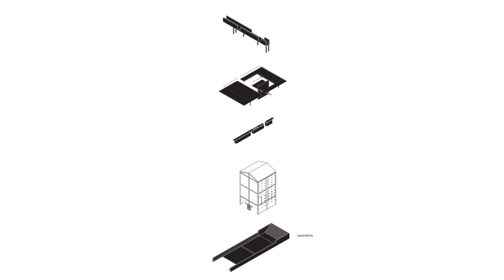Kaomai Tea Barn: Bridging Heritage and Nature in Chiang Mai's Historic Estate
Kaomai Tea Barn is a continuously adaptive-reuse project within Kaomai Estate 1955, the revitalized project of a multi-decade tobacco processing plant estate in Chiang Mai. In 2018, Kaomai Estate 1955 was awarded the 2018 UNESCO Asia-Pacific Awards for Cultural Heritage Conservation in New Design in the Heritage Contexts category. As part of the incremental plan to unite new commercial programs in the estate, the project location is carefully respected, yet links the surrounding ecology, landscape, and existing buildings together. As a result, the design envisions Kaomai Tea Barn as a connection platform to link Kaomai Avenue, the Amphitheater, and Kaomai Cafe both horizontally and vertically.

Following the conservation practice, the design respects the heritage barns’ specificity and authenticity in terms of architectural dimensions, form, and materials, including the repetitive 6 x 6-meter planning typology. Proposing to sunken the new tea house space is the design technique that highlights the authentic volume and creates a humble connection between ground level and the multi-floors of the architectural program. Meanwhile, these multi-levels create a unique experience of tea drinking culture.

The tea barn is designed to glow in the dark environment. The lighting features are designed to be hidden and to emphasize the tobacco-drying barn's values and authenticity. To highlight the authentic brick surfaces and unique vertical interior space, linear lighting and smooth glowing downlight are subtly integrated with the locally crafted concrete, timber, and dark gray structure. Due to the proposed lighting design, the contrast of the tobacco drying barn solidness and the new opening space introduces the humble design experience along the historic routes, the existing architecture, and the natural heritage.

The design embraces the “Reconstruction Technique” which is the design methodology to rebuild the building perception as it used to be since the existing structure has deteriorated. The construction team measures and records every detail of building material such as brick, mortar, void, columns, and beams. Respecting the barn's originality, reconstructing the preserved bricks with modernized steel and reinforced concrete will resurrect an overlooked industrial typology to life again by combining a conservation practice with a contemporary design aesthetic.

Under the umbrella of the “Historical and Ecological Tourism” framework, Kaomai Tea Barn is another vital part of the holistic Masterplan which could economically, socially, and environmentally grow through time. The project once again encourages visitors to appreciate the aesthetic of the preserved tobacco drying barns and rich nature and learn about the local history, native plants, and ecology on site. The project brings back the role of the tobacco processing estate in the past, serving as the community’s social and economic center, enhancing today’s spirit of local inclusion, and creating social sustainability.

Area: 210 m²
Year: 2022
Photographs: Spaceshift Studio
Lead Architects: Varat Limwibul, Pacharapan Ratananakorn
Landscape Architect: Varat Limwibul
Interior Architect: Pacharapan Ratananakorn
Structural Engineer: Nil Khamaoy
Contractor: Nil Khamaoy and Kaomai Team
Client: Kaomai Estate 1955
Lighting Design Consultant: Vasapol Teravanapanth
Country: Thailand